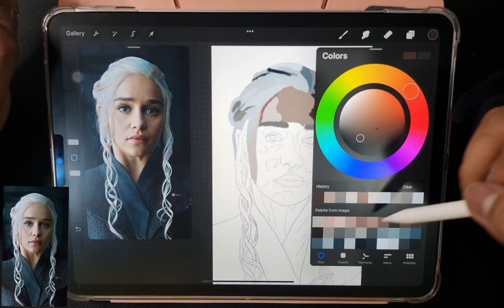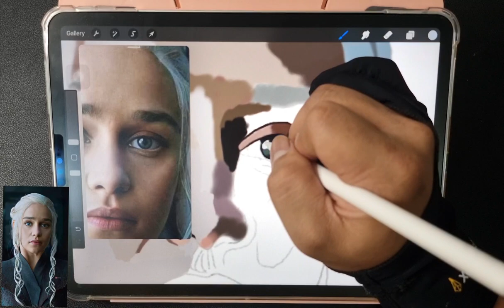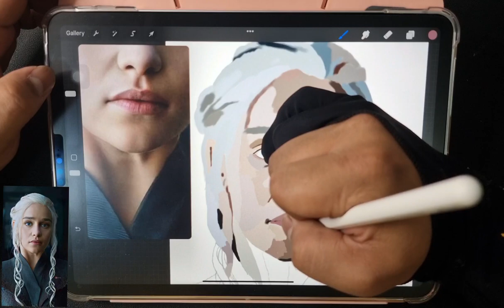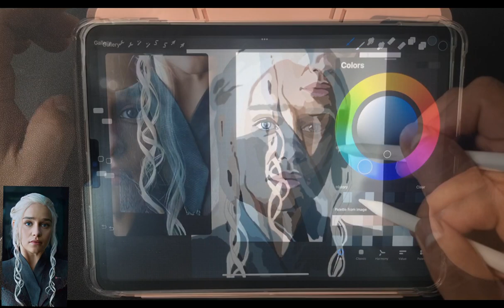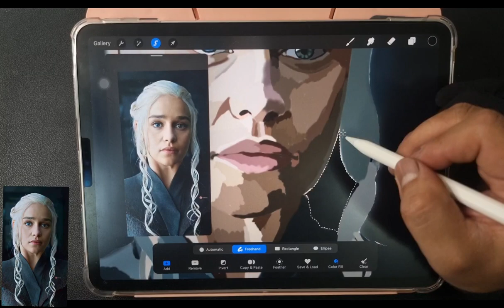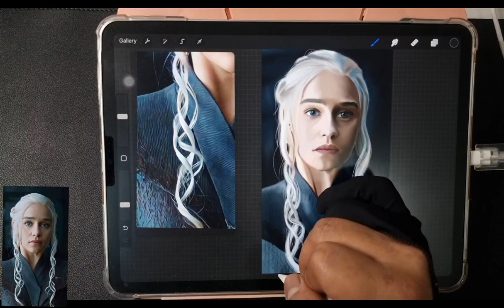digital drawing Daenerys Stormborn Game of thrones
digital drawing of Daenerys Stormborn of House Targaryen, the First of Her Name, Queen of the Andals and the First Men, Protector of the Seven Kingdoms, the Mother of Dragons, the Khaleesi of the Great Grass Sea, the Unburnt, the Breaker of Chains Game of thrones..
-procreate
-ipad
the entire drawing took me 2days to complete..

Please check and follow also my other social media account.